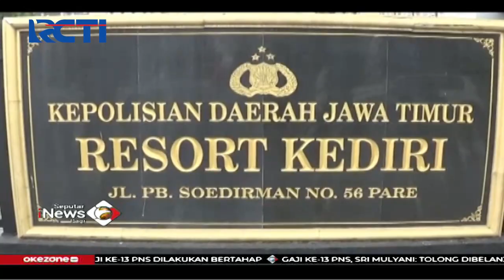Polisis Sita Ratusan Ribu Pil Koplo Double-L - SIP 12/08